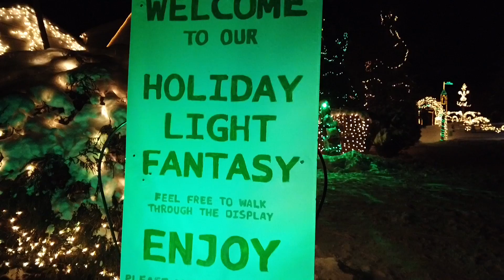Marcia Hale’s Holiday Light Fantasy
Located towards the end of Duluth’s Park Point, Marcia Hale’s annual light display and generous hospitality has brought warmth and light to the hearts of Northlanders for the last couple of decades.